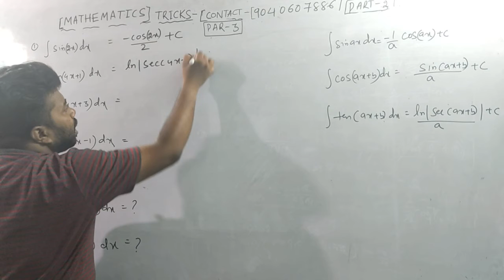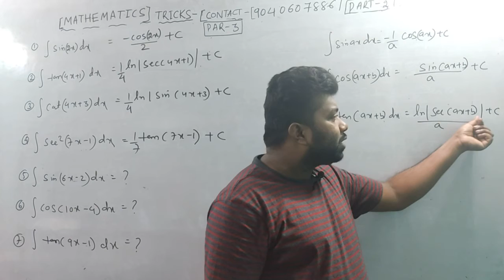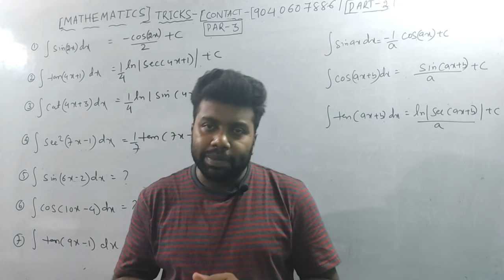MATH-SHORT-TRICK|NDA|JEE MAIN|BANKING|AIRFORCE|JEE ADVANCE|SOLVE INTEGRATION IN 5 SEC|PART-6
MATH-SHORT-TRICK|NDA|JEE MAIN|BANKING|AIRFORCE|JEE ADVANCE|SOLVE INTEGRATION IN 5 SEC|PART-5
MATH-SHORT-TRICK|NDA|JEE MAIN|BANKING|AIRFORCE|JEE ADVANCE|SOLVE INTEGRATION IN 5 SEC|PART-3

INTEGRATION SHORT-TRICK|NDA|JEE MAIN|BANKING|AIRFORCE|JEE ADVANCE|SOLVE INTEGRATION IN 5 SEC|PART-1
+2||CHSE|CLASS-12|CLASS-XII MATHEMATICS MCQ SERIES IN ODIA|TERM-11000+ MCQS |2022 BOARDS SPECIAL|PART-1
+2||CHSE|CLASS-12|CLASS-XII MATHEMATICS MCQ SERIES IN ODIA|TERM-11000+ MCQS |2022 BOARDS SPECIAL|
contact -chandan sir
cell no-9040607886